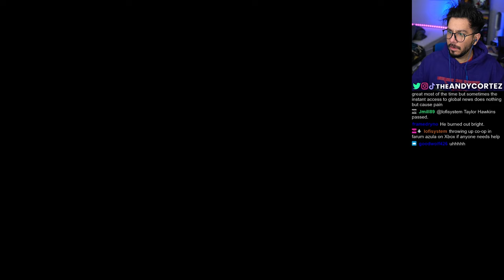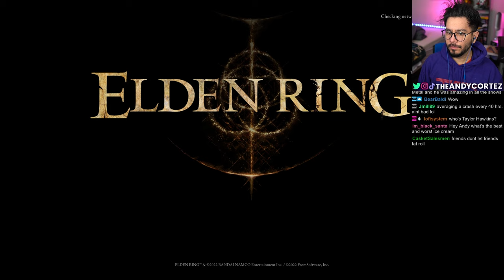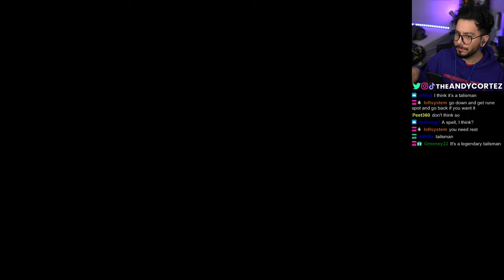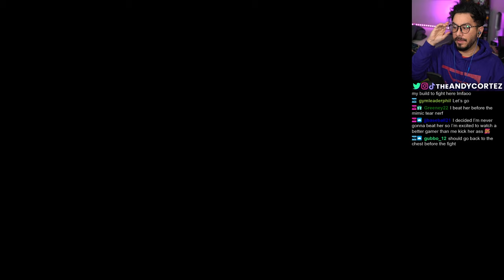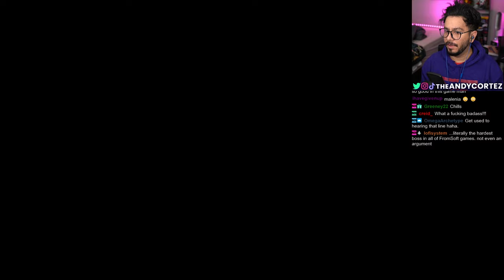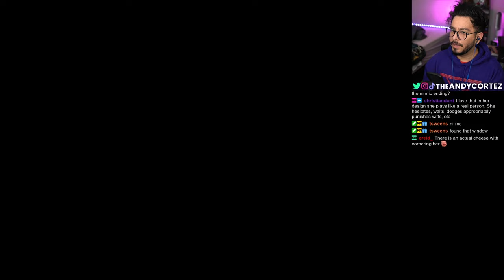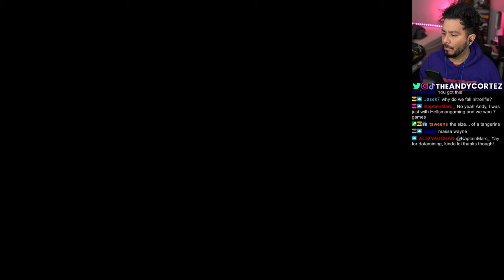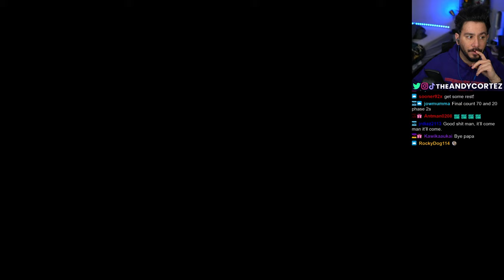She is Malenia, Blade of Miquella - Elden Ring (PC Gameplay, 1440p)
-- Malenia Blade of Miquella, Sir Gideon Ofnir the All-Knowing, Godfrey First Elden Lord, Hoarah Loux Warrior, Radagon of the Golden Order, Elden Beast